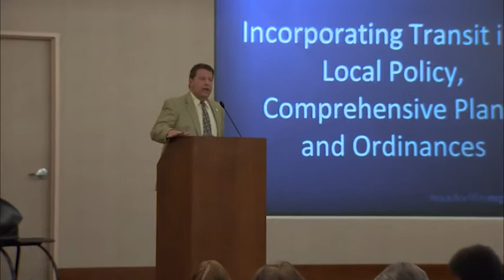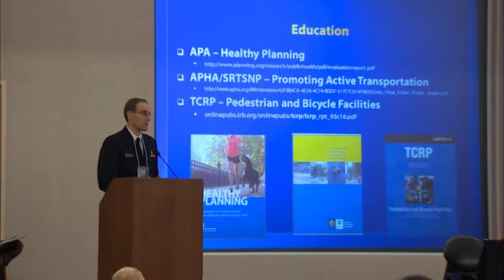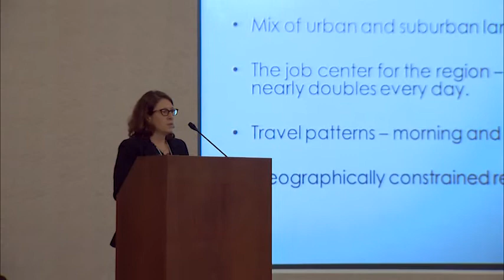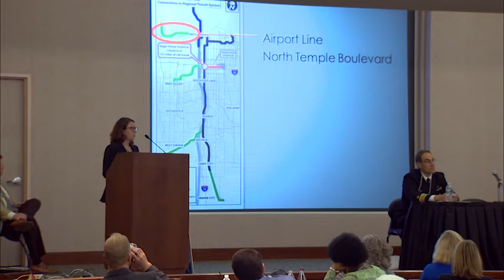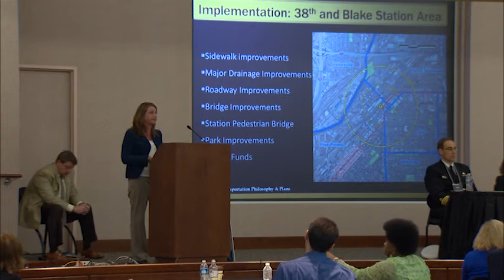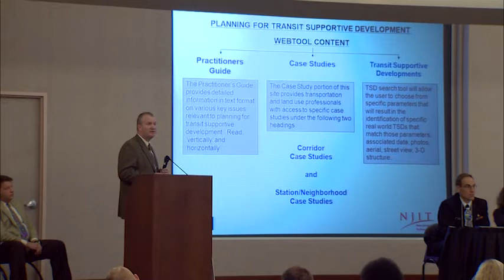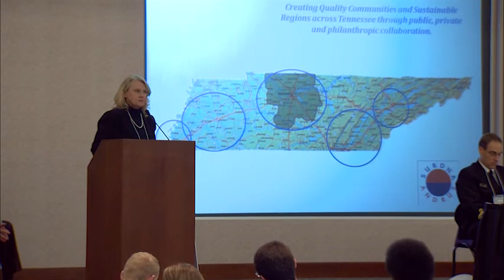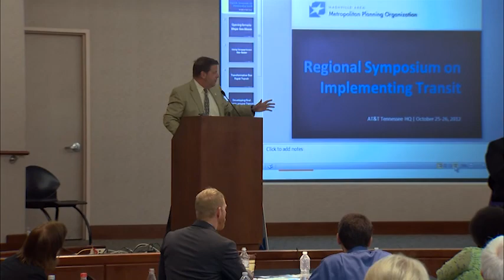Incorporating Transit into Local Policy, Plans, & Ordinances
Moderator: Tim Roach, Greater Nashville Regional Council

Panelists:
Arthur Wendel, Centers for Disease Control & Prevention
Robin Hutcheson, Salt Lake City
Jennifer Hillhouse, City and County of Denver
Sean Vroom, New Jersey Institute of Technology
Bridget Jones, Cumberland Region Tomorrow